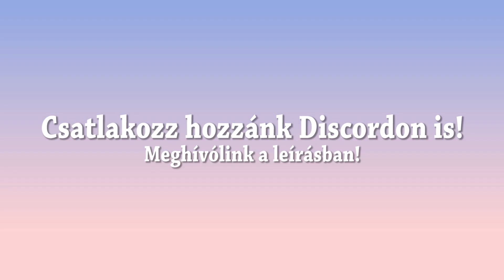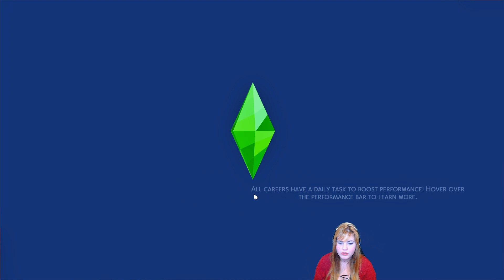The Barbie Challenge P58 || Sisters Night Out! // THE SIMS 4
💐 Origin ID: szepezdipetra
⭐️ Hashtagek

🍭 CPU: AMD FX-8370
🍧 RAM: 16GB DDR3 1600MHz
🎨 HDD: 2TB Seagate
🧸 SSD: Samsung 250GB 850 EVO
🎀 GPU: NVIDIA GeForce GTX 1060 (6GB)
🎈 Tápegység: Corsair 650W
💕 Webkamera: Logitech C922 Pro
🦢 Mikrofon: Rode NT-USB
💜 Monitor: Samsung S27A750D
🎵 Fejhallgató: Corsair HS70 SE
🐭 Egér: Corsair HARPOON RGB
⌨️ Billentyűzet: Cooler Master MasterKeys Pro L RGB
🎮 Kontroller: XBOX One Afterglow Prismatic Wired Controller